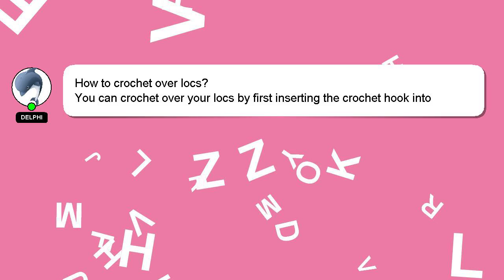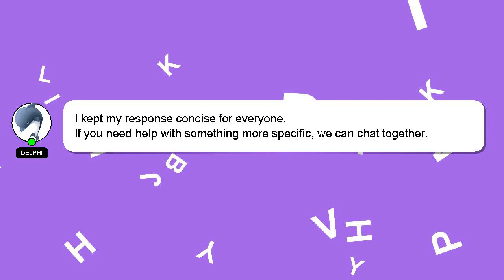How to crochet over locs?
A little intro about me, Hi, my name is Delphi, nice to meet you. I can assist you in answering your queries. - How to crochet over locs?

Don't hesitate to leave a comment or start a chat if you have a more specific question. Your answer will be recognized and valued, and I will 'heart' it to show my appreciation.

*2 What we are experimenting :*